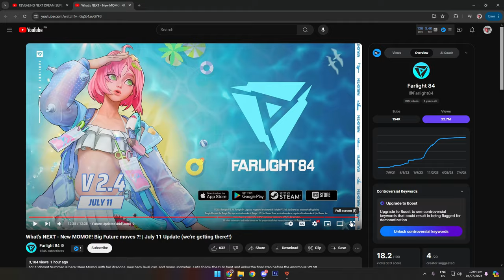MOMOI'S INSANE REMAKE! FARLIGHT 84 UPDATE!